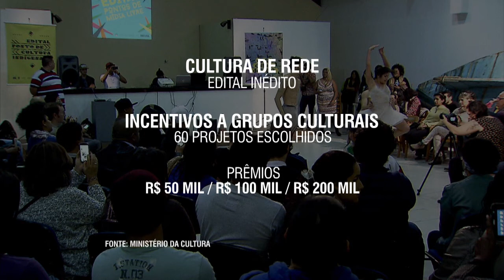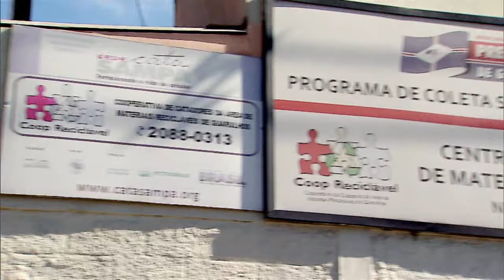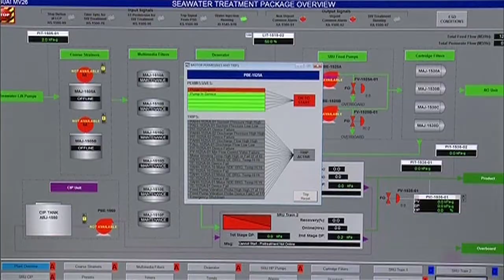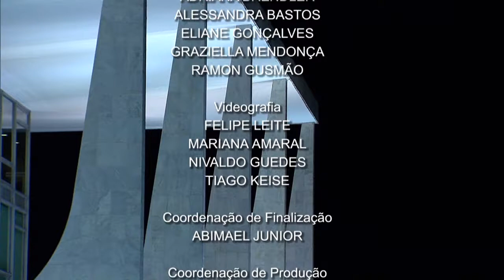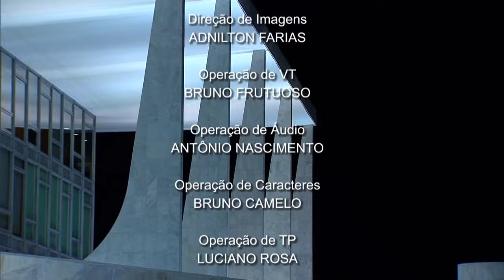Jornal NBR Notícias na Íntegra - 3 de julho